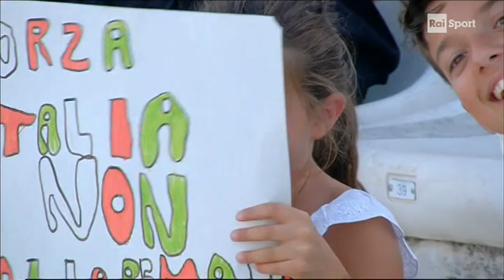THOMAS CECCON 7 colli 2021 50 fly 23.41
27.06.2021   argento